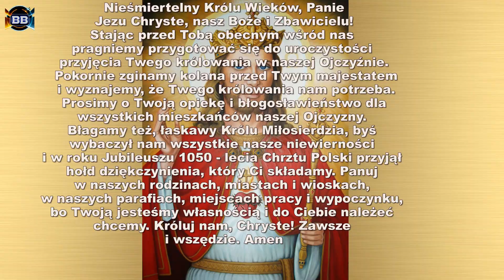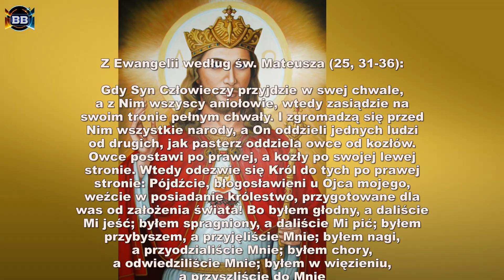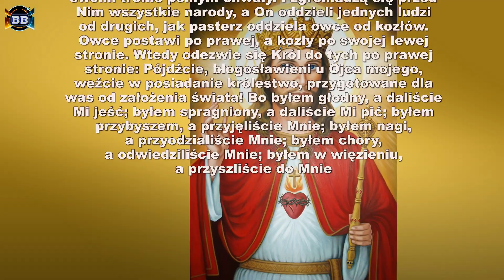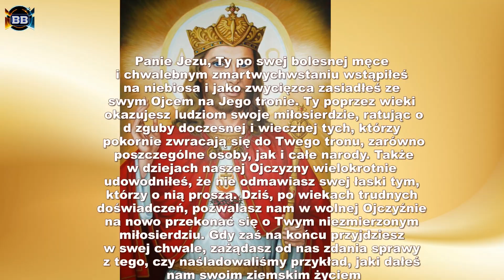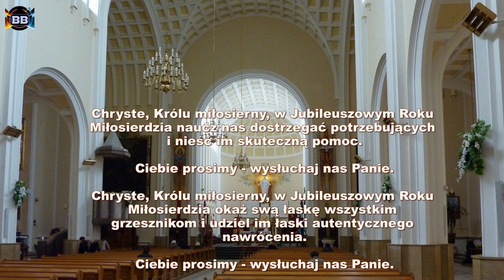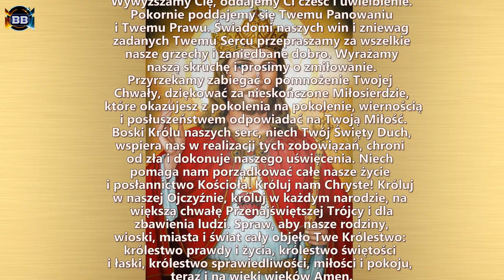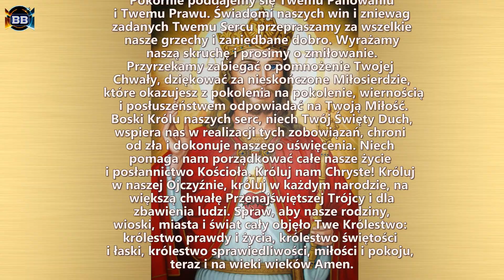3 dzień Nowenny przed Jub. Aktem przyjęcia Jezusa Chrystusa za Króla i Pana